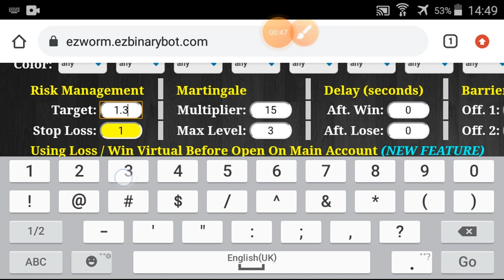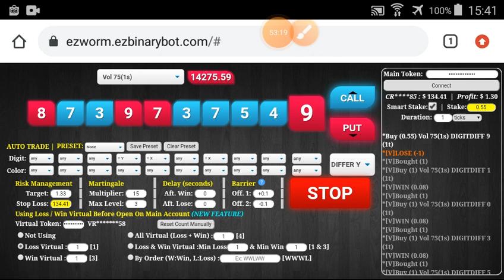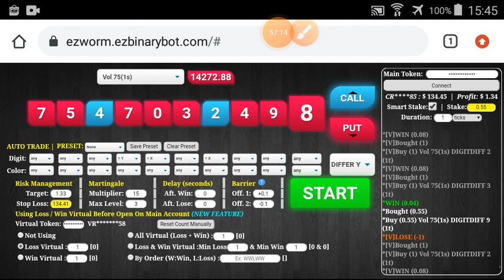Sesi-4/5 Binary Deriv Trading Journal 6 Apr'21 How to Profit Consistent Daily Digit Differ Free Bot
PLACE 2 "X" + 1 "Y" RANDOMLY
CONTRACT DIGIT DIFFER "Y"
TARGET 1%/SESI
ATTENTION THAT IS MY PERSONAL RULE, PLEASE MODIFY IF NECESSARY. FOR EXAMPLE :
3 "X" + 1 "Y"  OR  2 "X" + 2 "Y"  ETC

WITH MAX MARTINGALE LEVEL 3, MINIMAL BALANCE $84.35

Higher "virtual loss", will be safer (but still nothing safest) but need more time to execute.

!!! ATTENTION & WARNING !!!
The worst case is LOSING ALL BALANCE. THIS CAN BE HAPPENED TO ANYONE INCLUDING ME. Make sure you & me understand the risk of binary trading. NO GUARANTEE on trading.

GOOD LUCK.